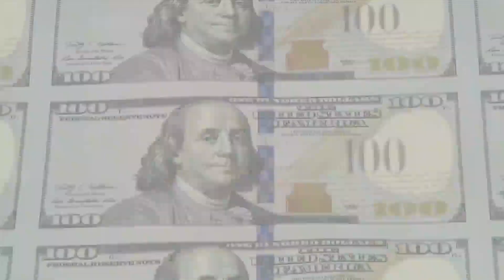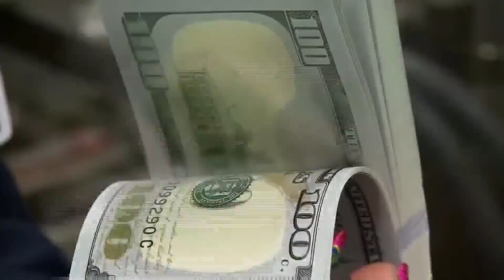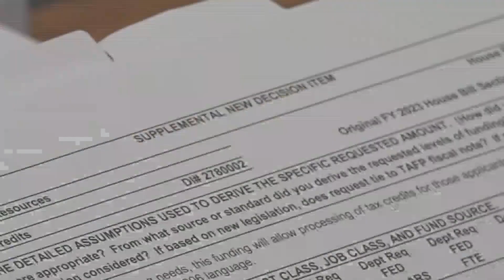Missouri lawmakers urged to act fast on state worker pay raise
Missouri lawmakers are being asked to approve a pay boost for state workers as soon as possible because many departments are being forced to pay overtime due to 7,000 job openings across state government.